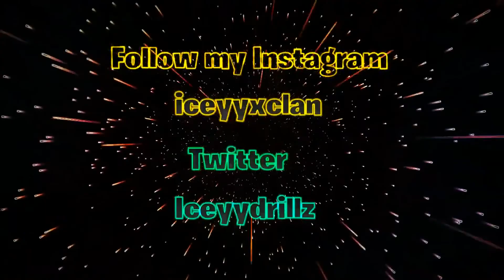Dead By Daylight - Wit Mis Amigos